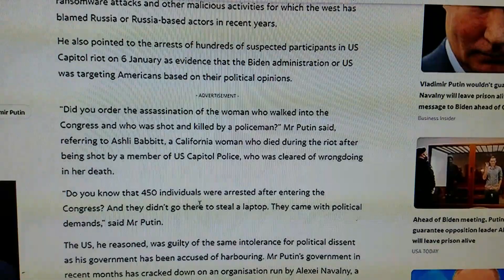favorite quote of the year to Biden Putin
I don't know how this is not the top story on all the news I had the learned about it from Tim pool because I don't read a lot of newspapers